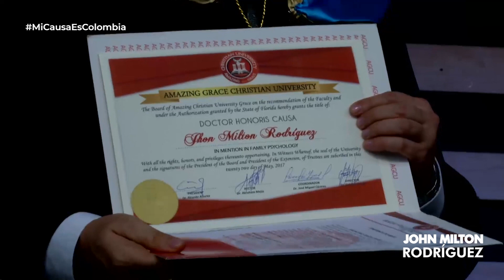Aspiración Presidencial - John Milton Rodríguez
John Milton Rodríguez es un hombre de hogar, casado hace 33 años con Norma Ruiz, padre de 4 hijos y abuelo de cuatro nietos. En la actualidad es Senador de la República, cofundador del partido político Colombia Justa Libres.

Con una trayectoria laboral y pastoral de más de 30 años, John Milton Rodríguez, ha logrado salir adelante en un entorno con escasas oportunidades, demostrando que se puede salir adelante con trabajo, esfuerzo, disciplina y dedicación. Se formó como Ingeniero Industrial de profesión con diplomado en finanzas, doctor Honoris Causa en Psicología Familiar, terminando actualmente la maestría en Gestión Pública en la Universidad de Los Andes.

Fundador de la organización Misión Paz de más de 25.000 miembros, hace parte de la junta directiva internacional del Church Growth International en Seúl, Corea del Sur, es el fundador de la Universidad CUDES, Cofundador del Partido y actualmente es considerado uno de los mejores congresistas de su país.

Su pasión es trabajar por la transformación de Colombia y las naciones, es un ferviente defensor de la vida, la familia y las libertades individuales.

Frente a la realidad del país, decide postularse a la presidencia porque los colombianos piden un nuevo liderazgo con capacidad para escuchar y dar soluciones a las necesidades en medio del camino de incertidumbre que atravesamos, producto de la crisis social, económica y sanitaria que hoy amenaza la estabilidad.

Su propuesta para el país tiene como propósito promover la defensa de la verdad y la justicia por el bienestar de todos los habitantes de una Nación que no está dispuesta a dejarse vencer por las adversidades; respondiendo a las necesidades de las regiones, para que a partir del 2022 trabajemos juntos en la construcción de los caminos que nos llevarán al país que queremos.